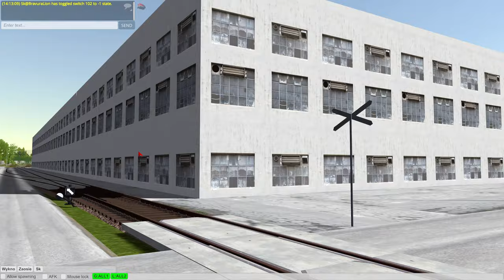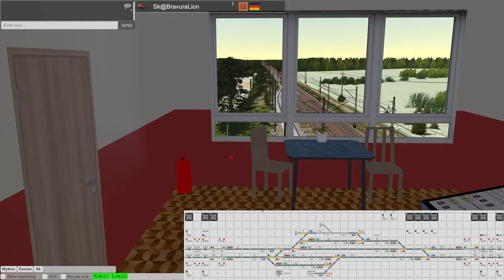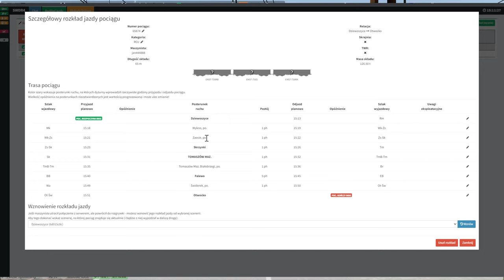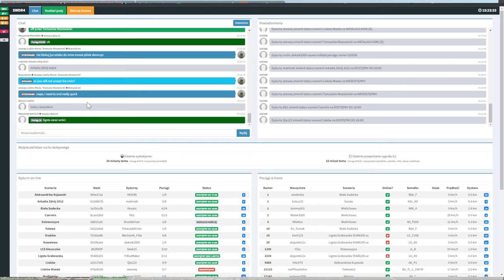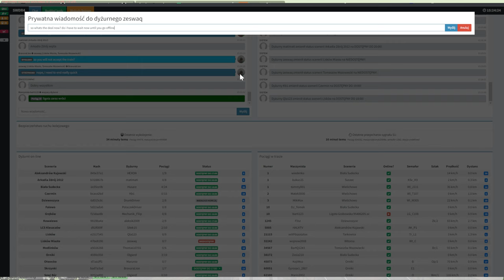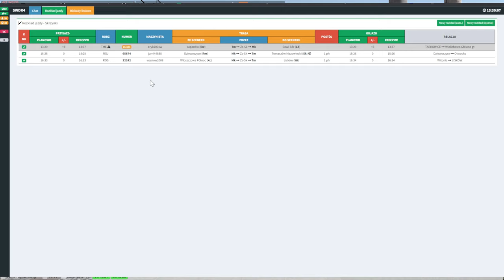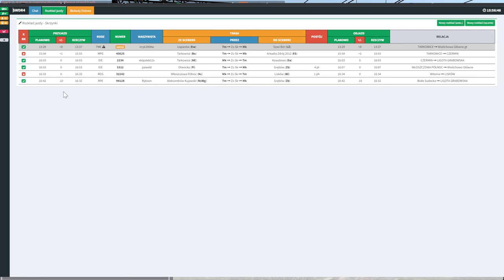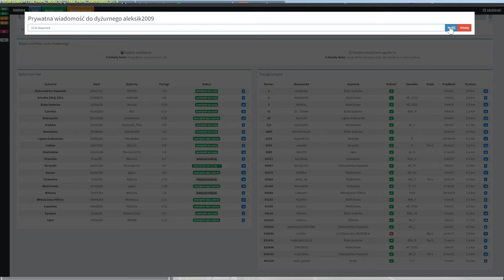Train Driver 2 - Einblick in Skrzynki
Heute schauen wir uns eine etwas neuere Station an: Skrzynki! Dieser Level 3 Bahnhof hat so einiges zu bieten und ich zeuge euch was ihr da so sehen könnt!